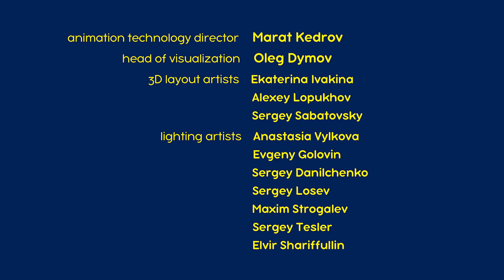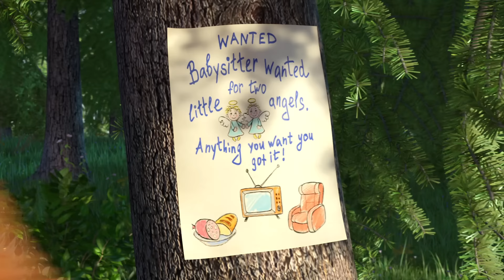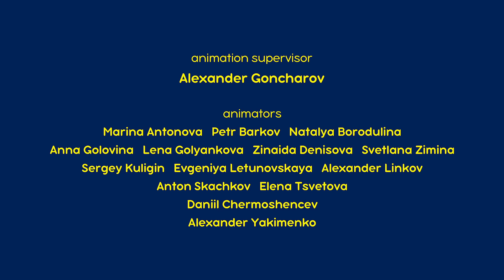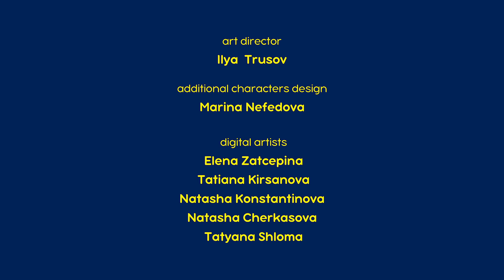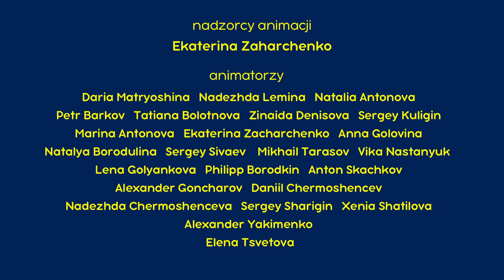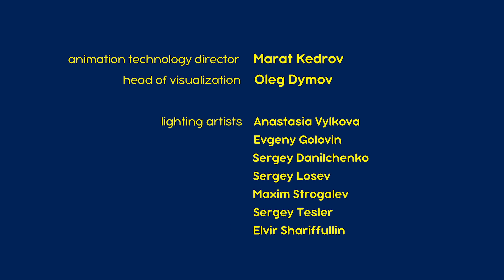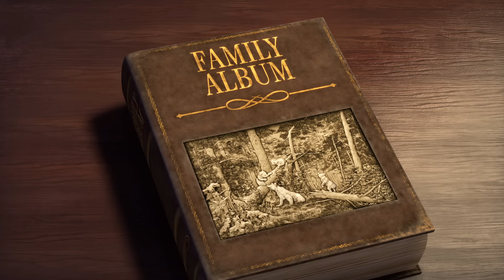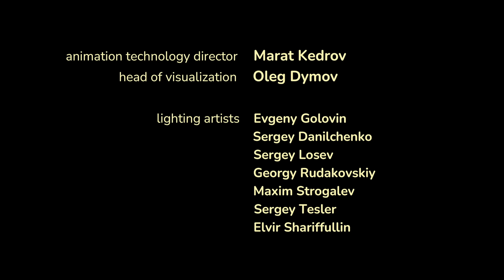Masza i Niedźwiedź 💥 Nowy odcinek 🚴 Tour de Bór 🏁 Zestaw kreskówek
🚴 Tour de Bór 🏁 Odcinek 85
🌟 Prędzej świnia zacznie latać 🐷✈️ Odcinek 105
🥷 Nieuchwytni mściciele nindża 🐼 Odcinek 51
🐧 Co jest w środku? ✈️ Odcinek 81
🚒 Gaśnica🧑‍🚒 Odcinek 95
🔎 Sprawa dla detektywa 🕵️‍♀️ Odcinek 45
🐰 Najlepsza niania 🎀 Odcinek 90
📺 Gwiazdy małego ekranu 🐼 Odcinek 49
🎻 Kwartet plus ona 🐻 Odcinek 68
🥕 Gońcie tę zupę! 🥦 Odcinek 107